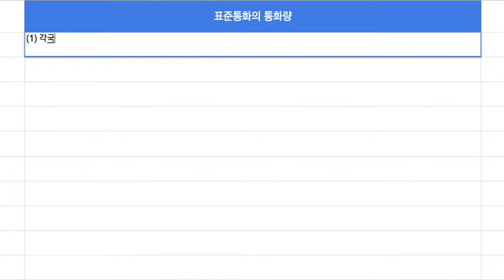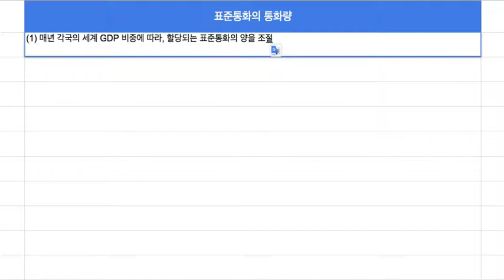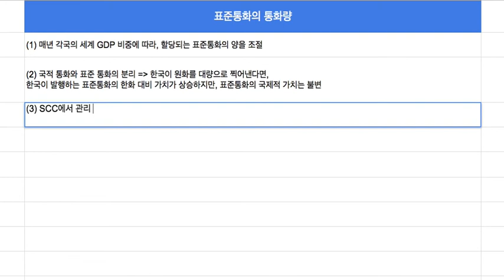블록체인(Openhash) 005 - 통화량